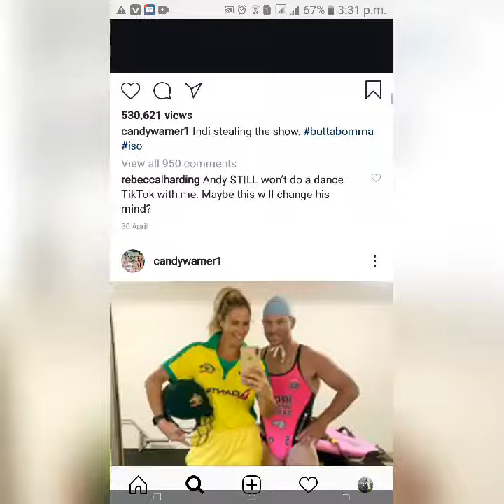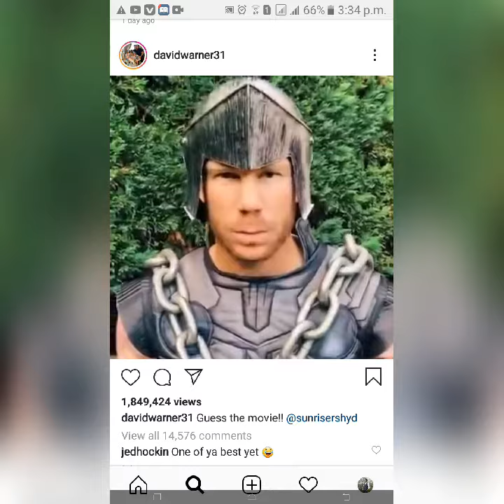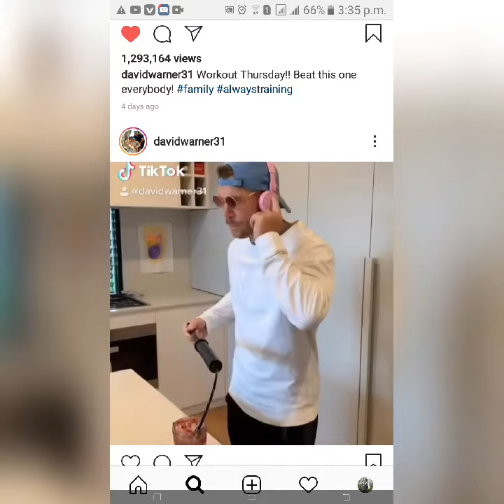David Warner's Funny tiktok videos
In this video we gonna see cricketer david warner tiktok videos with his family😁😁😁